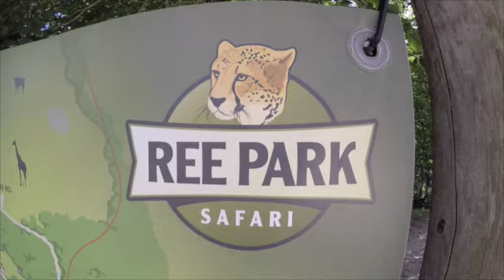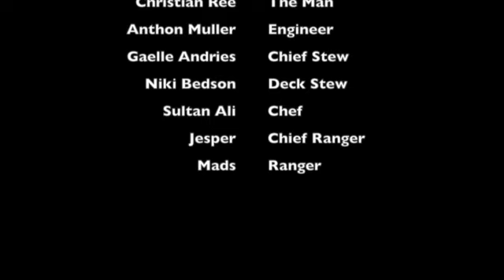Ree Park, Denmark Ebeltoft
This video is about Ree Park

Intro from Metro Goldwyn Mayer

Hakuna Matata from the Lion King
Circle of Life - Elton John
Johnny Clegg - Dela
Mango Groove - Special Star